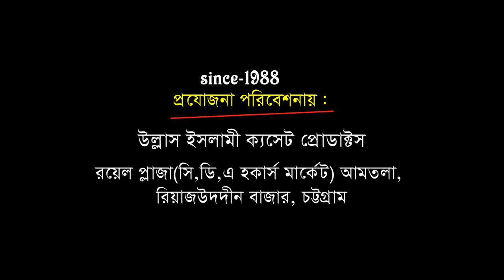আল্লামা জয়নাল আবেদিন জুবাইর | Allaama Joynal Abedin Jobair | Bangla Waz | Ullash Icp